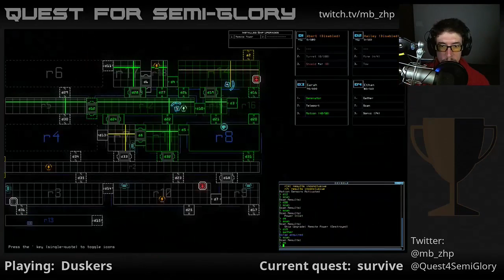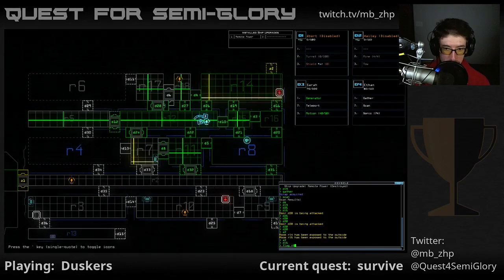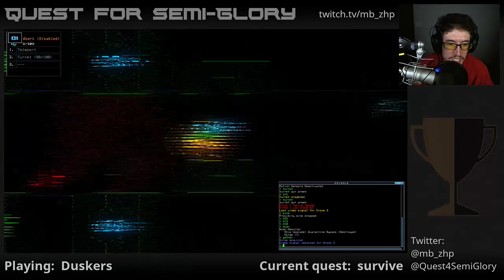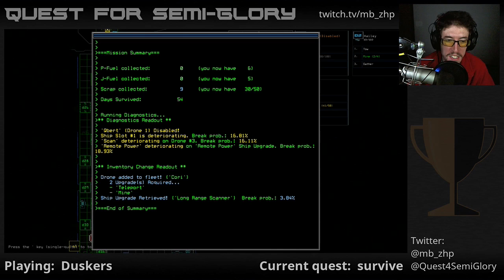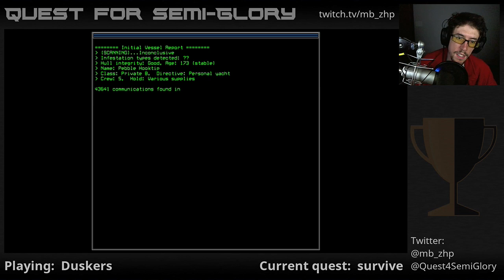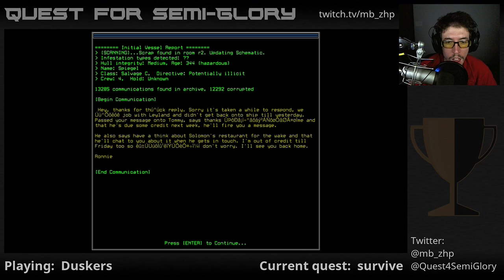Quest for Semi-Glory - Duskers, Session 7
Qbert, noooooooooooooo!